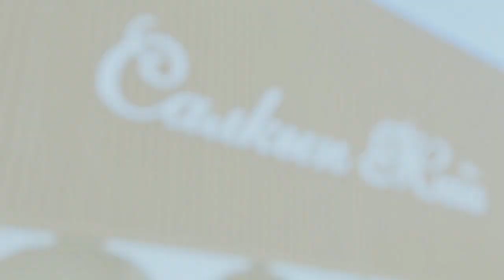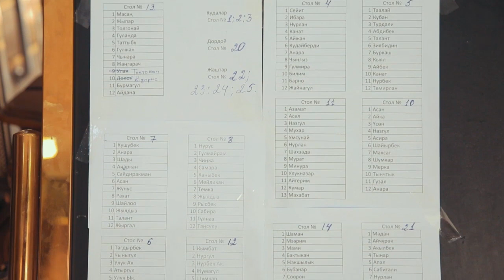Золон & Айданек - наша свадьба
312 Studio

Super - Janob Rasul
Sen Trope - Azis
Get Lucky - Daft Punk
Jalebi Baby - Tesher
Түнкү бишкек - Айгерим Расул Кызы
Hey Sexy Lady - Shaggy
Тутанган Махабат - Нурмат Садыров
Знай - Кристина
Uptown Funk (Trinidad James Remix) - Mark Ronson
Photograph - Boyce Avenue|Bea Miller
Айдайым - Сагын Эргешов
Chocolata (Future Nation Remix) - SEYA
Искра - Джая Миядзаки
Dusk Till Dawn (Radio Edit) - ZAYN
Бир тууган - Жоодарбешим
Айсанам - Gulzhigit Satybekov
Ты моя любовь - Samira
Beshbarmak - Dobr
Rich Love - OneRepublic, Seeb
Загадала - Кристина
Sexy And I Know It - LMFAO
Try - P!nk